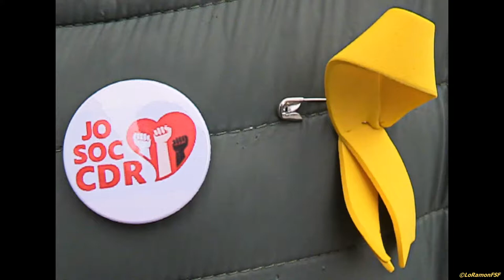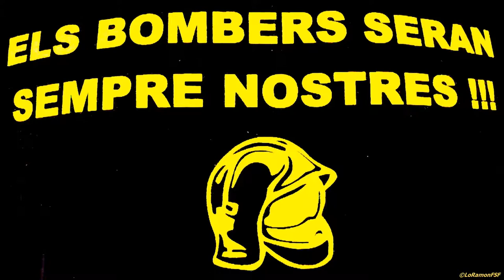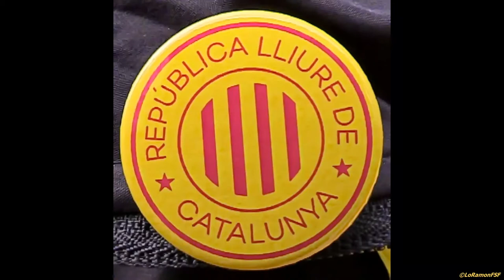A REUS HEM ESTAT AL COSTAT DEL BOMBE REPRESALIAT PER ESTAT TOTALITARI. 04 05 2018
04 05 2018